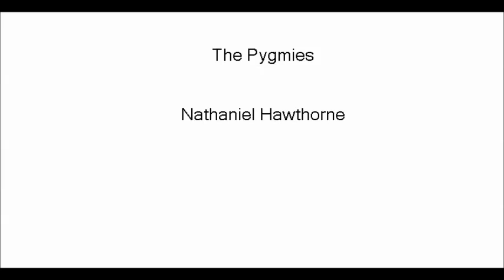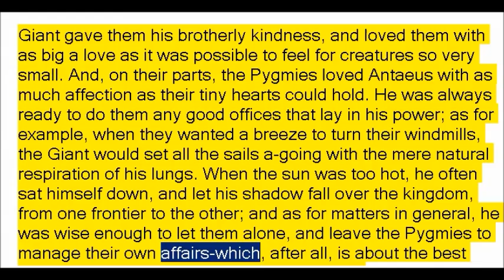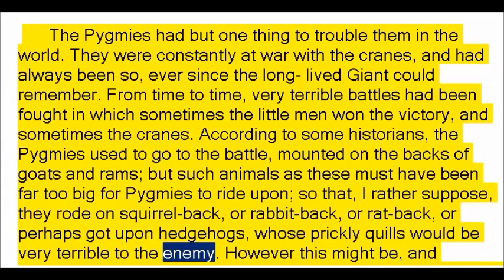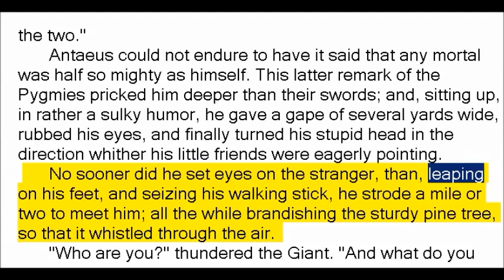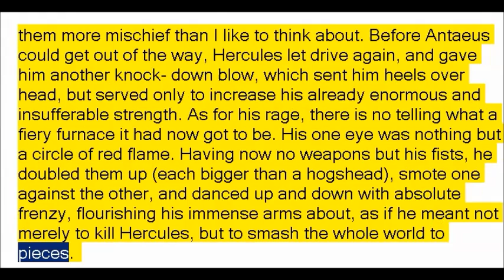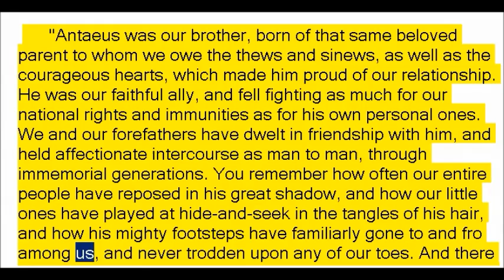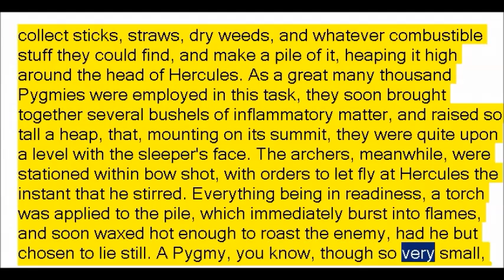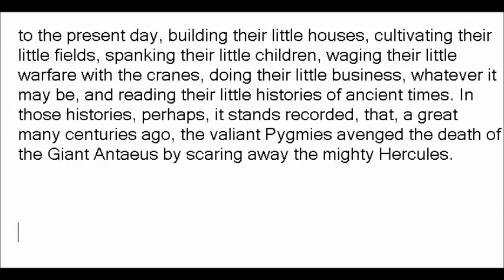The Pygmies by Nathaniel Hawthorne (Book Reading, British English Female Voice)